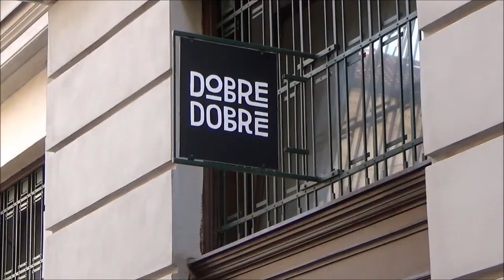SOCIAL ENTREPRENEURSHIP in Slovakia: Dobre&Dobré Café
The idea behind the project ‘Youth Empowerment Through Social Entrepreneurship “We Care” (YES, WE CARE)’ is aimed at developing skills of youth to appreciate the community, the environment and their participation in the social and political processes as well as to work on sustainable businesses in the field of social entrepreneurship (SE).